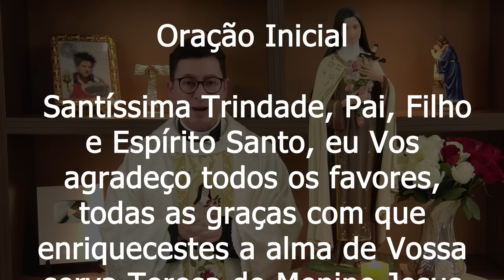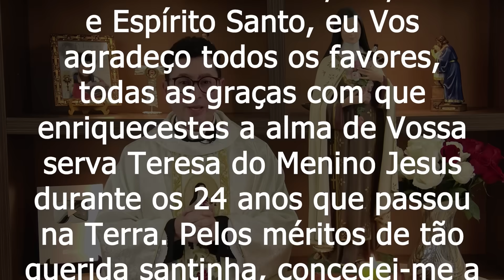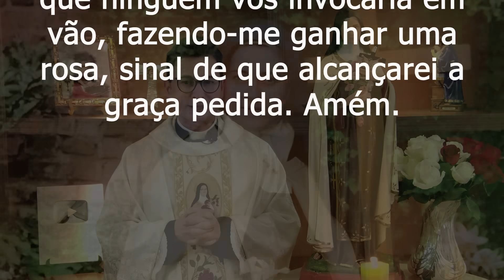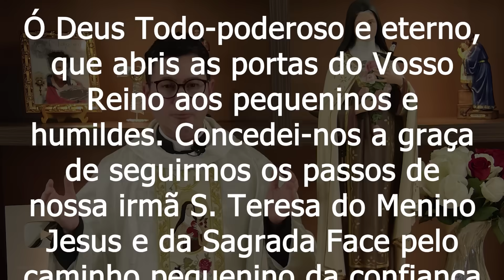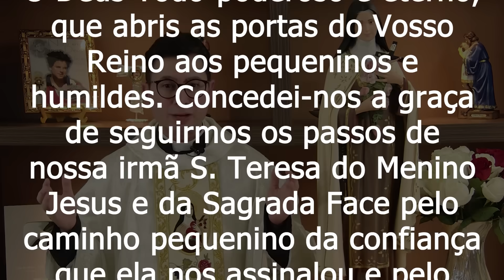Novena de Santa Teresinha do Menino Jesus | 1º Dia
1º Dia da Novena de Santa Teresinha do Menino Jesus.